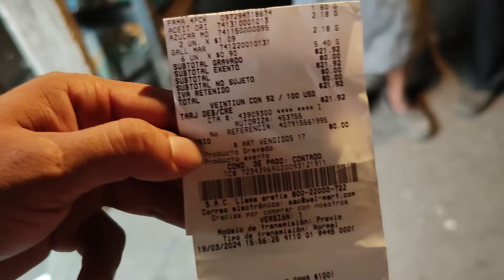Da el que quiere no el que puede, miren porque lo digo!!!